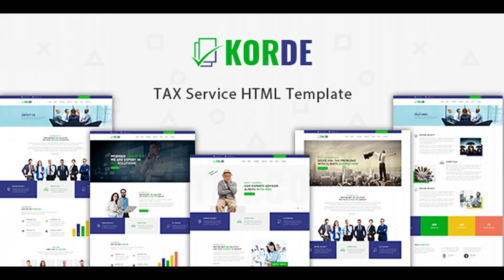Korde - Finance, Tax, Consulting & Corporate HTML Template | Themeforest Website Templates and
Korde – Tax Service HTML Template is a fully responsive tax service provider HTML Template. This HTML template is built based on Bootstrap framework, offering powerful functionality to tax firms and individual tax/financial advisors. The modern and unique design is especially for professionals or companies who provide tax assistance to corporates and individuals. The template takes best care of you and your business at a time. Your web appearance, marketing, and most importantly, your taxation services should be prime. There is 6+ amazing Home Pages and 16+ Inner Pages available, ready to use for your online presence. Connect with your potential clients with the classic and interactive homepage layouts. Furthermore, it is included with 2 service style, 3 testimonial style, 3 team style, 3 banner style, 3 about section, and 7+ blog style along with gallery & video blog. Do your plans and let the template do most of the styling work for you. Moreover, it has smooth animations. Consequently, let your clients reach to you through a simple button of Make an APPOINTMENT, which will drive them into a single page. Even Contact page will navigate them towards you. Try different options and functions KORDE offers you with! Let KORDE – Tax Service HTML guide you to great successes. Features list: Bootstrap 4 6 Homepage 16 Inner page Beautiful and Unique Design Html5 and Css3 W3 validate Markup Smooth animations Boxed Layout Homepage Two Service Styles Classname Followed by BEM Video Blog Gallery Blog Fully Responsive Tested with multiple device Create with sass Sass Map file included Seo friendly code 3 Testimonial Styles 3 Team Style 3 Banner Style 3 About Section jQuery latest version Support Feel free to contact us any time. We have a dedicated team to provide you the best support. Create A Ticket here if you need any support for the item purchased. Have a question? Need clarification?

download Korde - Finance, Tax, Consulting & Corporate HTML Template | Themeforest Website Templates and Themes